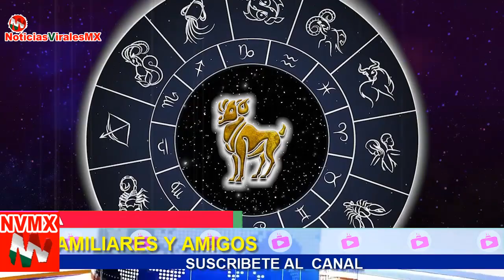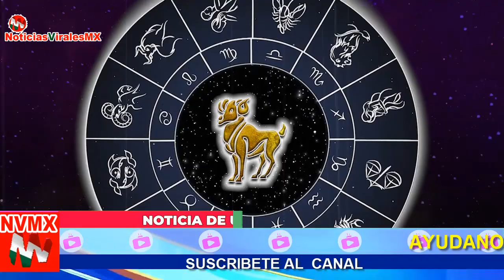Mhoni Vidente Predice TRAGEDIA Para Alejandra Guzman y Paulina Rubio